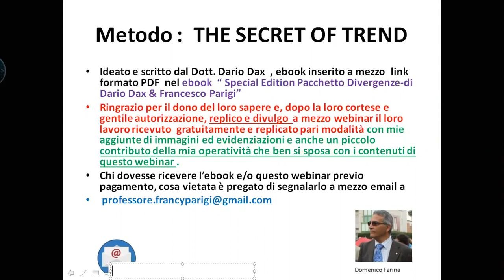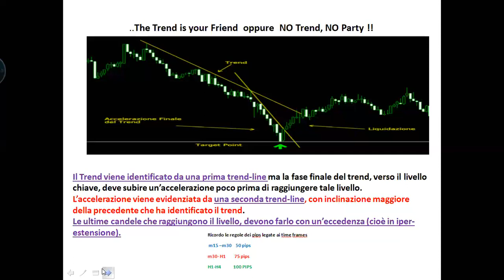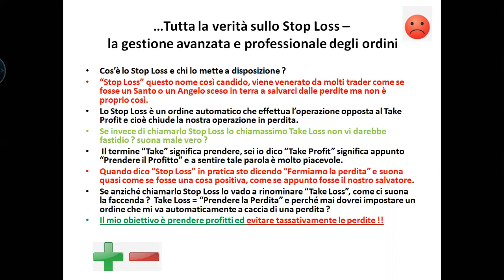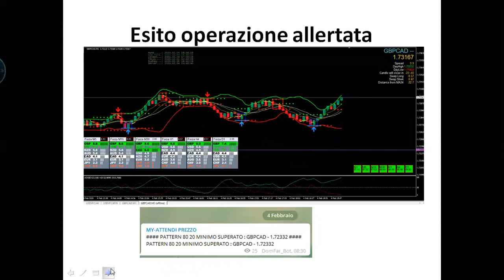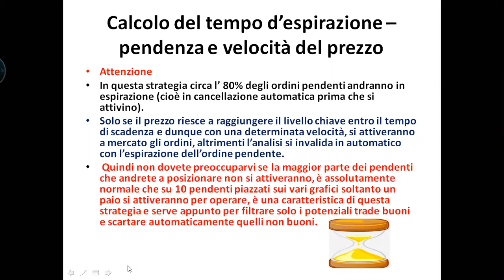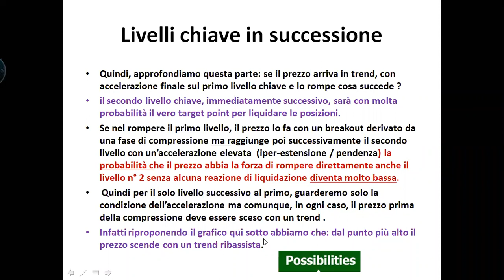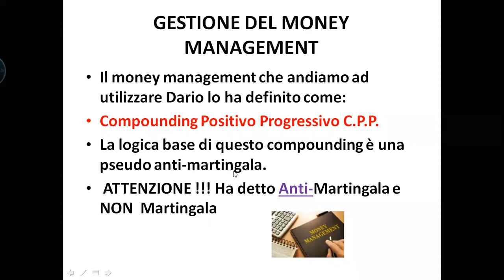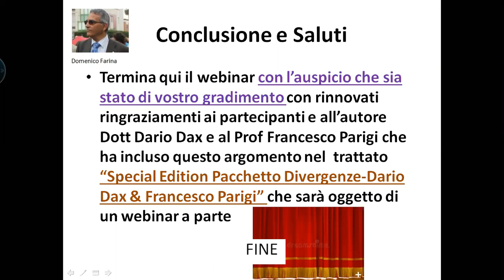THE SECRET OF TREND DALL' E- BOOK DI DARIO DAX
Apprendi i meccanismi che stanno a base del trend-Argomenti:Pattern Gaussiano-limiti temporali;Analisi Fondamentale-Dati Macroeconomici;Tutta la verità sugli Stop Loss-la gestione avanzata degli ordini:Notifiche Push-Allarmi;Ordini pendenti Limit;Calcolo del tempo di espitazione-pendenza e velociotà del prezzo;Inserimento ordine Pendente;Take Profit;Livelli Chiave in successione;Gestione delle operazioni su due Livelli;Lo scenario completo e ideale per aprire una posizione Buy o Sell nel caso di livelli in successione;Tabella di Riepilogo;Tipologie di operatività;Money Management e Calcolo Size;PNL